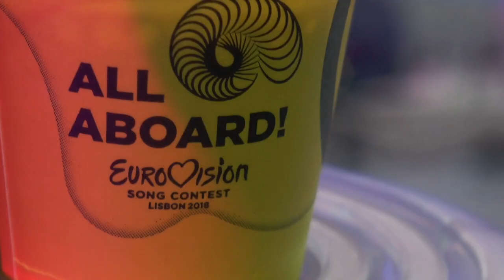Conversations around the coffee corner - 10 May 2018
We met Laura Rizzotto just before her Semi-Final performance on Thursday. Last year's participant for Montenegro, Slavko Kalezić came by to talk about his Eurovision experiences and everything after and we spoke to Tali Eshkoli, a TV producer from Israel.

Report: Jan Demulder and Wim Dehandschutter